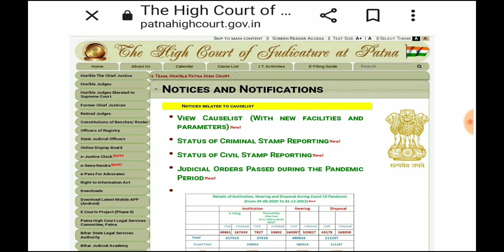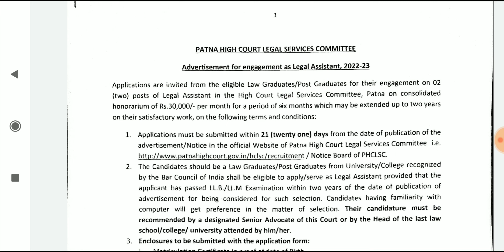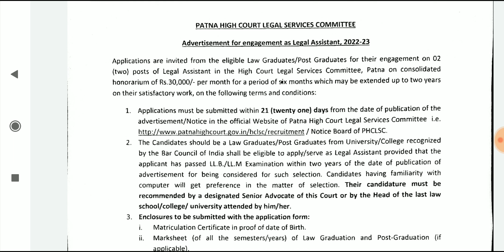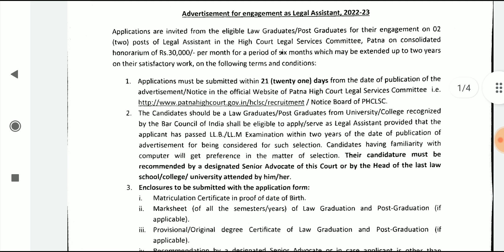Legal assistant In Patna High Court || LLB jobs || LLM Jobs || freshers legal jobs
Legal Assistants
Legal Officer
niti ayog jobs
legal jobs in niti ayog
sports authority of India
Legal Advisor
Insurance Law Officer
 Judicial Services
 District Judge

nlu jobs
legal jobs
ibps law officer
IBPS
IBPS special officer
IBPS so
legal internship
uppsc jobs
legal jobs in esic
ESIC jobs
aibe 2023
gujrat jobs
Chennai legal jobs
Hyderabad legal jobs
rjs 2022
legal jobs in india
dgft jobs
llm jobs
llb jobs
aibe
PPSC
Ministry of mines jobs
govt of india legal jobs
HPCL jobs